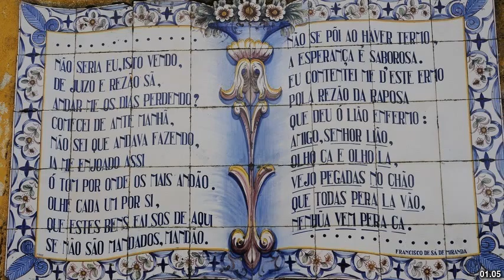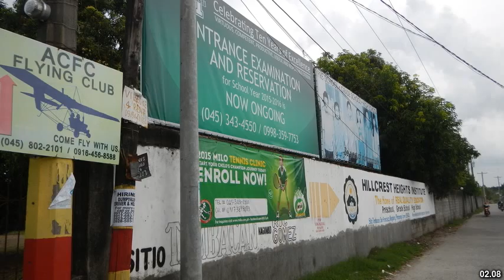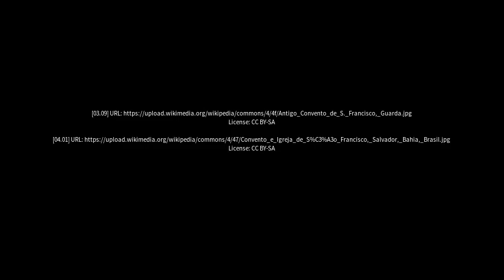Best places to visit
Best places to visit - Francisco Sá (Brazil) Best places to visit - Slideshows from all over the world - City trips, nature pictures, etc.